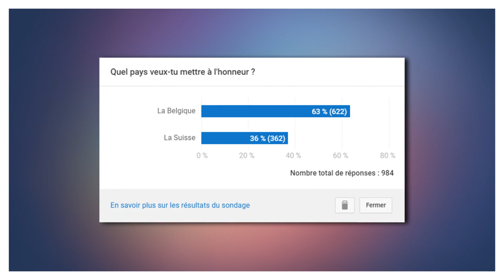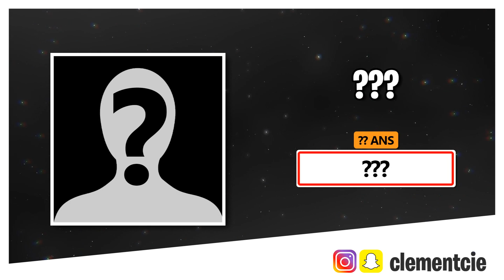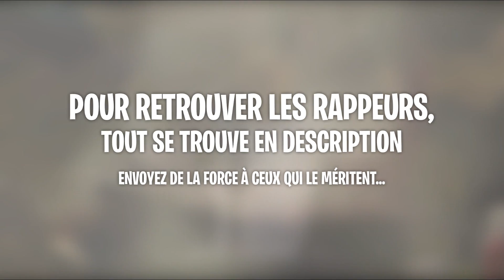LES JEUNES RAPPEURS [Belgique-FR]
Nous connaissons déjà énormément de rappeurs mais certains jeunes que ça soit des enfants ou ados ou des jeunes adultes ont beaucoup de talent mais ne sont pas mis en avant, nous revoilà donc pour un épisode spécial Belgique dans lequel on va essayer d'augmenter l’audience de certains... ;)

Si tu es un vrai Taureau n'hésite pas à lâcher un énorme pouce bleu à cette vidéo pour m'encourager ! 🐂😉

🔥 Me contacter :
Snapchat 👻 clementcie

⚠️ Si tu as lu cette description entière écris MEUH dans les commentaires.